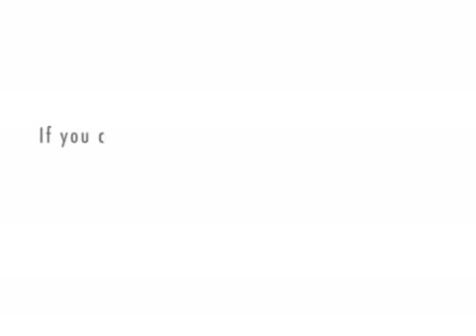ShockOfGod gets pwned by A Youtube Athiest. (Satire)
Here's your proof that atheism is accurate and correct ShockOfGod. lol